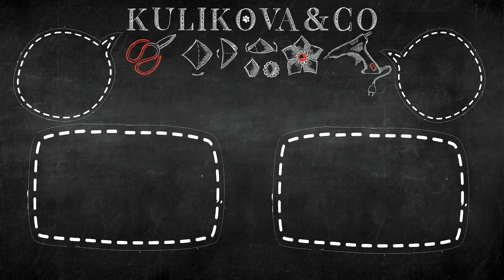Канзаши БЕЗ ЗАЦЕПОК | Крученые лепестки от Tatyana_Laf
Бантик Канзаши из атласных лент без зацепок. Tatyana_Laf расскажет нам свой способ борьбы с затяжками на атласных лентах которые неизбежно появляются если не в процессе создания изделия, так в процессе его носки.
А также нельзя не отметить сам цветок канзаши который создается в этом видео, спиральные лепестки и многослойные канзаши - такое украшение не оставит вас без внимания.
Нам понадобится:
- розовая атласная лента шириной 2,5см - 40см;
- розовая атласная лента шириной 5см - 30см;
- серая атласная лента шириной 2,5см - 45см;
- серая атласная лента шириной 5см - 30см;
- заколочка;
- розовый фетр;
- белые бусины д=4мм - 17шт;
- серединка;
- иголка;
- мононить;
- зажигалка (свеча);
- пинцет;
- ножницы;
- клей.